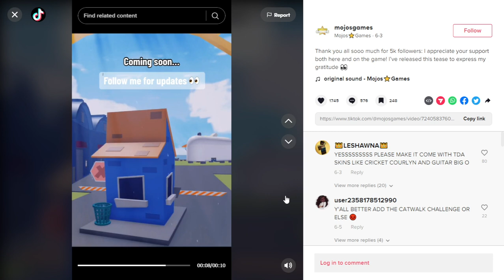Total Roblox Drama Movies / Action Update ALL INFORMATION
looks like its going to be called movies and will have up to 20 players
if you have any more information comment it below!

Join Team Wall on Discord!